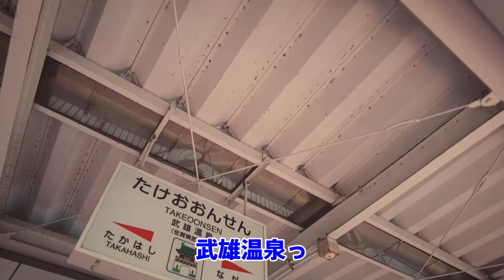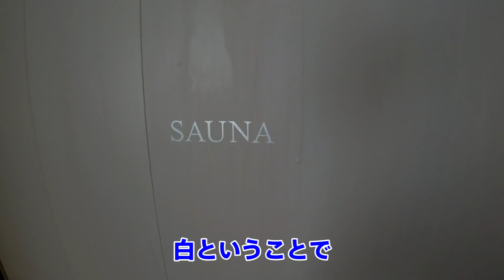藤森慎吾、ひとりサウナ旅【サウナシュランNo.1】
オリエンタルラジオ藤森慎吾のYouTubeチャンネルです。
藤森慎吾、一人福岡サウナ旅【サウナシュランNo.1】
【月・水・金・土の20時】に更新します。

藤森慎吾オンラインサロン「FILLLLAGE」はこちら

藤森慎吾のメンバーシップ登録はこちらから
メンバーシップとは：YouTuberへの収益の支援を目的として作られた制度です
”メンバーシップ登録者”には自身のアイコンの横にバッチが付与されます。
メンバーシップ支援のお礼
10日に1回を目指して”NO カット””NO BGM”"NO テロップ"の限りなく素の藤森が見られるマニアック動画を配信しています。